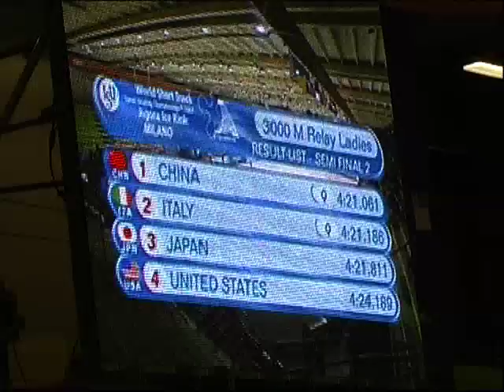Vintage Short Track Tapes : WCH MILAN 2007 -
An archive of rare Short Track History from the collections of Mr Joe New and Barraldinho- MILAN 2007
-@Barraldinho -  I shot this myself - it w as a great competition- if anyone has more TV video recordings from Milan 2007- please let me know